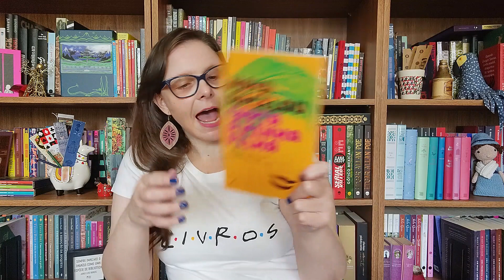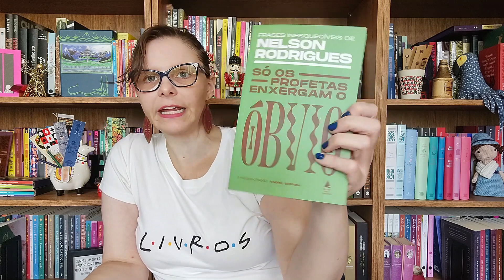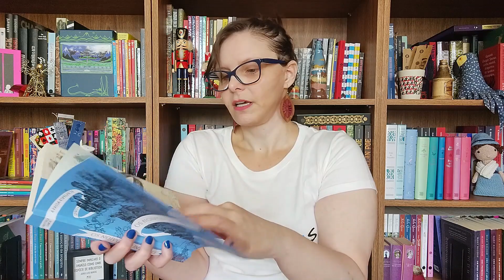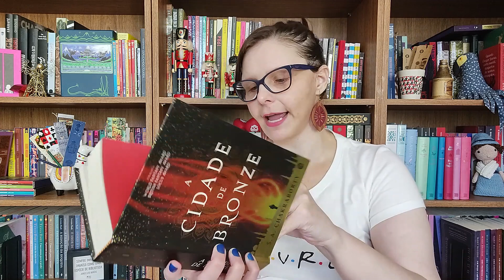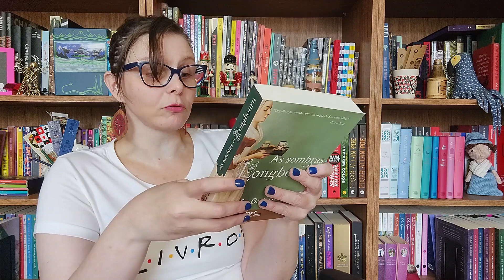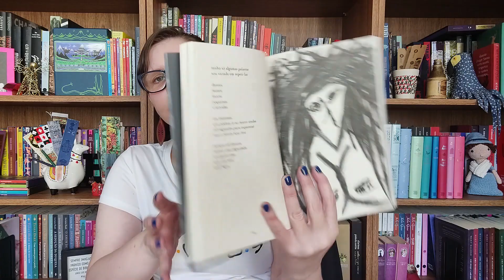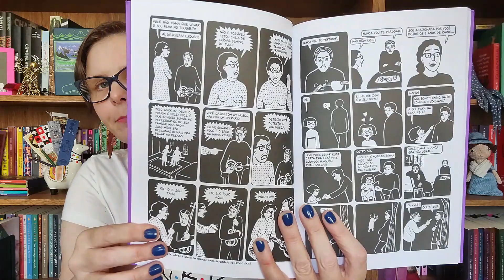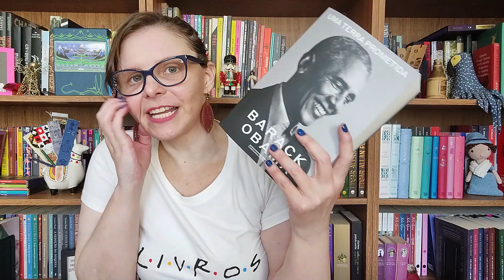Unboxing: Compras da Festa da Usp 2021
Livros mencionados (alguns estão em promoção durante a black friday):
Carta a minha filha
Só os profetas enxergam o óbvio
A mulher desiludida
O banqueiro anarquista
Os noivos do inverno
A improbabilidade do amor
A biblioteca invisível
A cidade de bronze
Pequena coreografia do adeus
As sombras de longbourn
Como num filme
Em pedaços
Um buraco com meu nome
Frango com ameixas
Sobre a escrita
Uma terra prometida
Lições do Papa Francisco
Dano Colateral
Presidencialismo de coalizão
Estrela Solitária

(você não paga nada além do valor da sua compra e colabora muito na manutenção desse canal).

Camiseta Poeme-se cupom 10% carolvitti10 (não é publi)

⌦ Assine o Kindle Unlimited
⌦"Listão" de Dicas no Kindle Unlimited
⌦ Dicas de Romances no Kindle Unlimited
⌦ Assine o Kindle Unlimited (o 1º mês é grátis)
⌦ Assine o Amazon Prime

⁘minha lista de desejados⁘